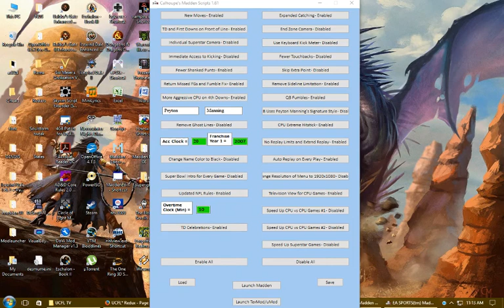UCFL* Preseason Wk2 Game 2 - Birmingham Fire (1-0) vs Buffalo Bills (1-0) (Madden 08 (PC))